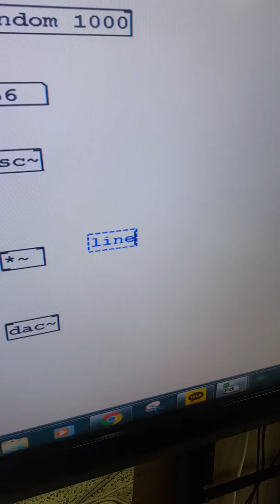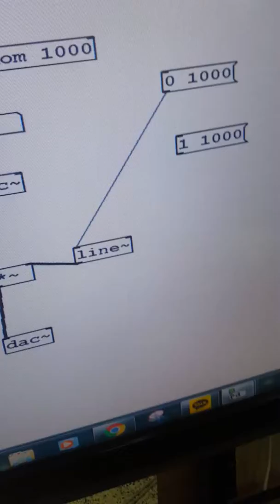puredata random함수2